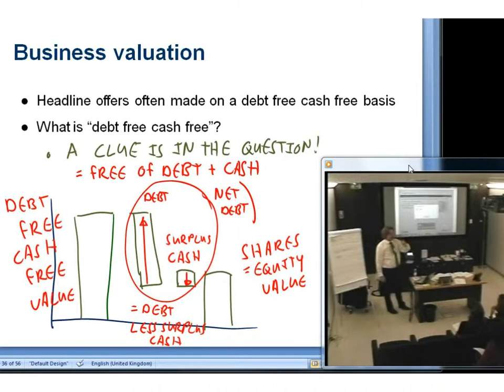Shares valuation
for a free CPD course on modelling company valuation